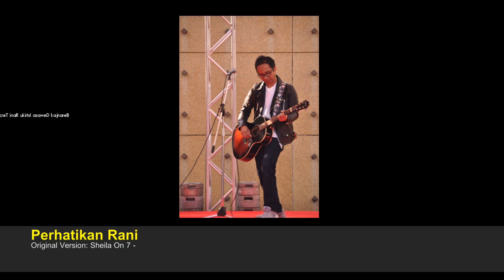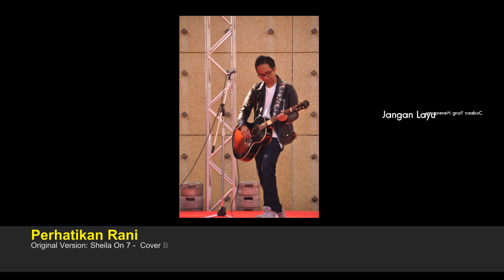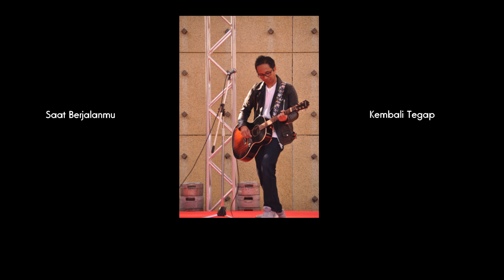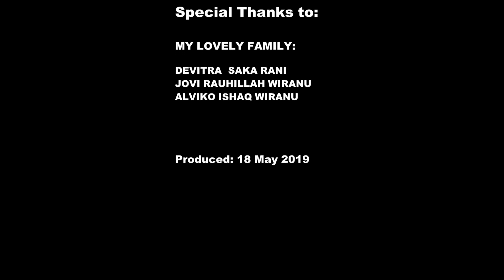Perhatikan Rani (SO7), Cover By: Jecko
Produced: 18 May 2019